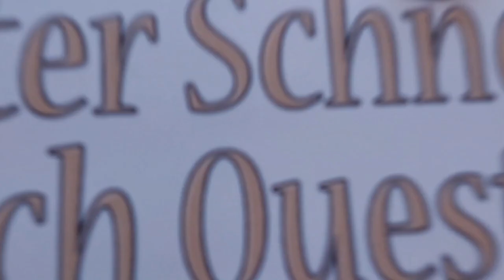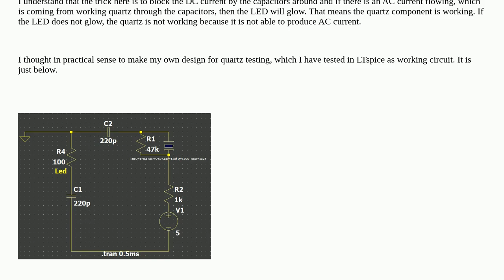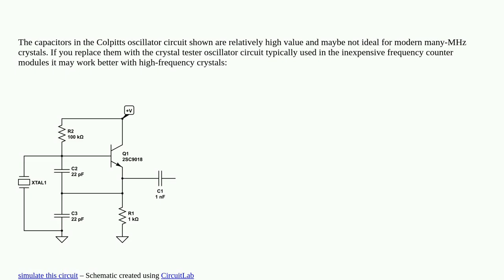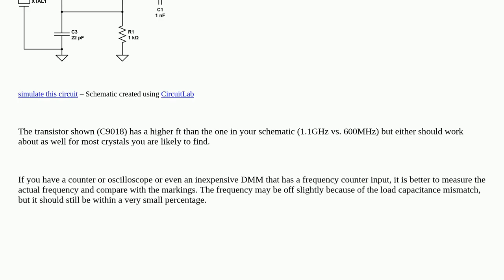Electronics: Get practical crystal tester working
Get practical crystal tester working

A special thanks goes out to the community

  circuit-analysis quartz current test